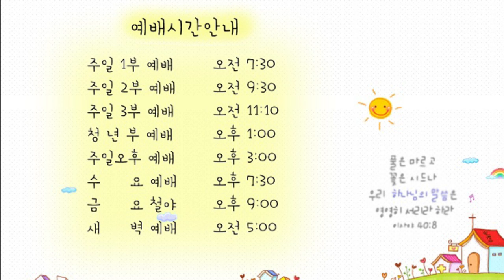21. 02. 27. 광주안디옥교회 온라인 새벽예배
제목: 자기십자가

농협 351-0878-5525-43